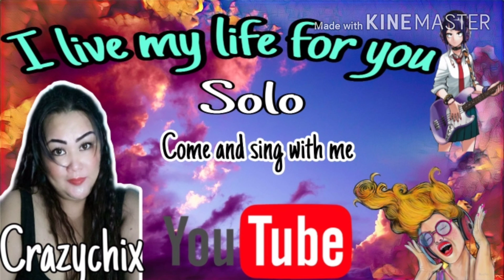"I live my life for you " solo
Singing one of my favourite song from Firehouse. I live my life for you.. Disclaimer, this is just my hobby, i hope you like it